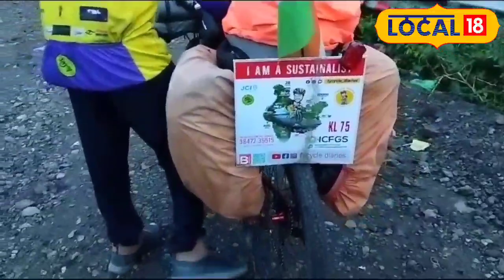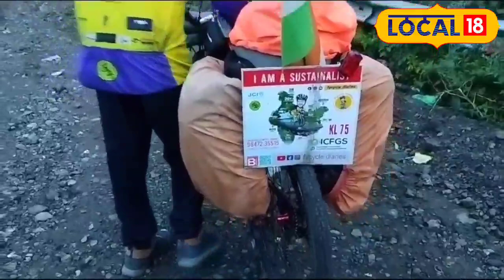India Tour : साइकिल से निकले भारत भ्रमण पर, 400 दिन में पूरी करेंगे अपनी यात्रा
Indore News : विदेश में हो रही तरक्की की बात तो हम सब करते हैं और चाहते भी है कि हमारे देश में भी इसी तरह की लाइफस्टाइल हो, लेकिन क्या आपको पता है कि वहां के लोग बहुत ज्यादा एक्टिव होते हैं और अपनी सेहत और पर्यावरण के प्रति सजग होते हैं. केरल के रहने वाले फैज़ल को इसका अहसास विदेश में रहने के बाद हुआ.
Indore News: We all talk about the progress happening abroad and also wish that our country also has a similar lifestyle, but do you know that the people there are very active and take care of their health and environment. Are aware of. Faizal, a resident of Kerala, realized this after living abroad.